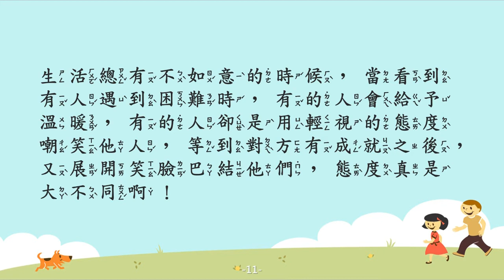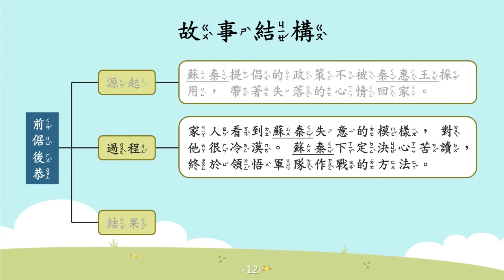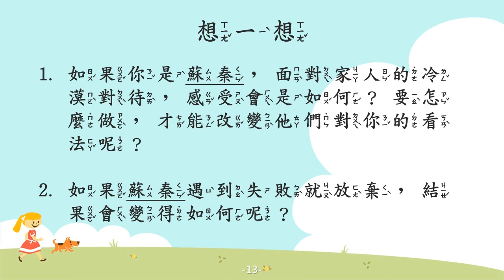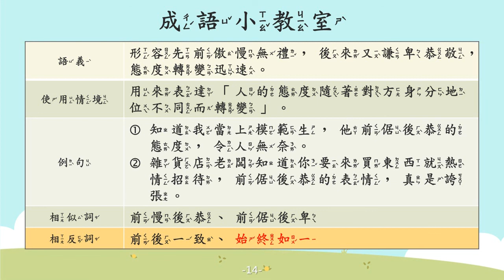前倨後恭【成語故事系列】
【前倨後恭】形容先前傲慢無禮，後來又謙卑恭敬，態度轉變迅速的意思。

戰國時期，有一位名叫蘇秦的人，他為了實現理想、宣揚理念，寫信給秦惠王。

但是，蘇秦所提倡的政策不被秦惠王採用，因此他便帶著失落的心情回家。

家人見蘇秦失意的模樣，對他很冷漠，於是蘇秦下定決心苦讀，終於領悟軍隊作戰的方法。

最後，蘇秦成功聯合六國阻止秦國入侵，因此擔任宰相，名利雙收，讓家人不再輕視他。

蘇秦雖然經歷了失敗，但是仍然不氣餒！

這樣的精神，十分值得我們學習哦～